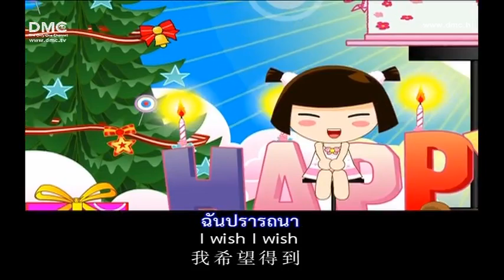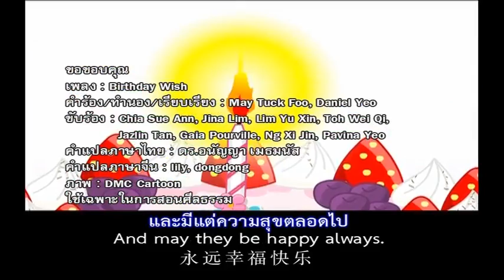เพลง Birthday Wish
เพลง Birthday Wish Happy Happy Birth Day Happy Birth Day To You